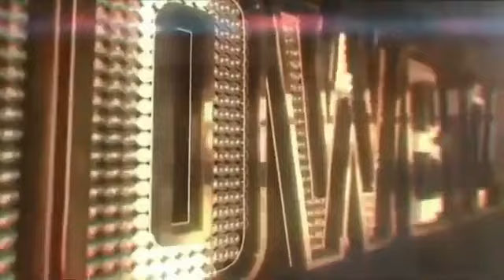SAY MO PAULO? JANINE GUTIERREZ HINIRITANG MAGING BAGONG DYESEBEL...